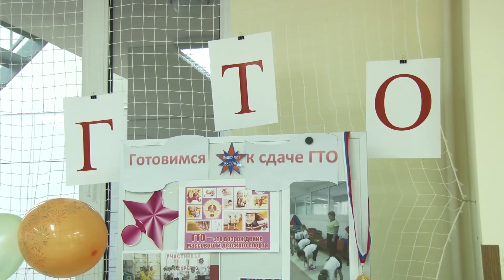«Здоровейкин круиз» в старооскольском детском саду №11 «Звездочка»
Воспитанники детского сада №11 отправились в «Здоровейкин круиз». Так называется интерактивно-инклюзивная игра для детей старшего дошкольного и младшего школьного возраста. Проект стал победителем программы «Металлоинвеста» «Здоровый ребёнок». Подробнее